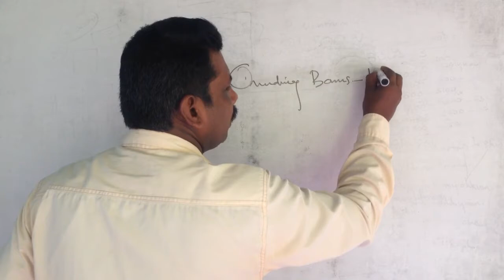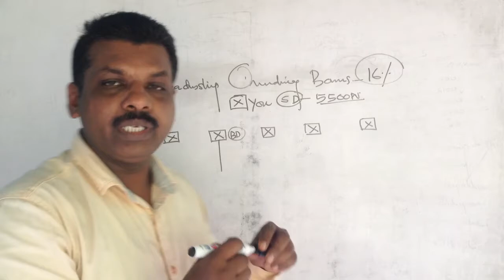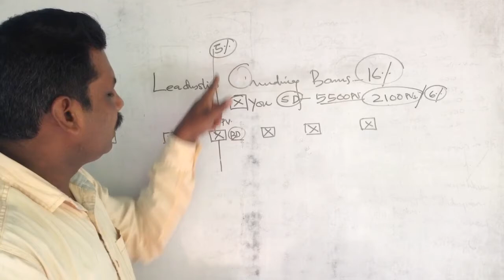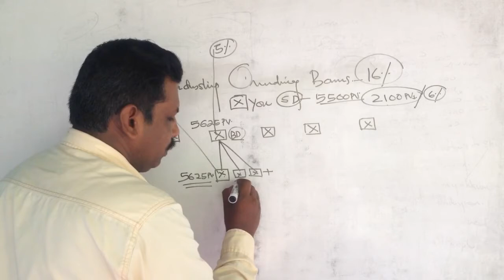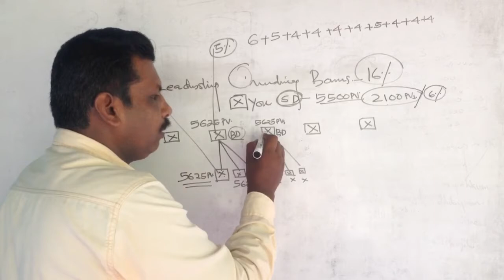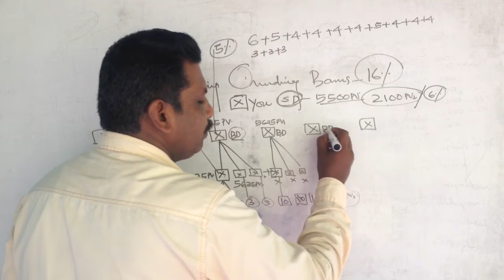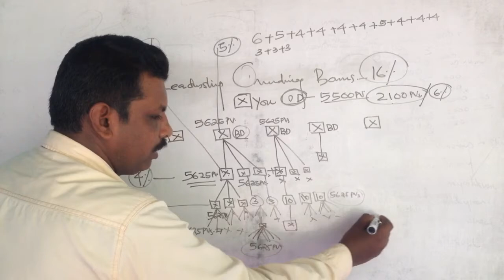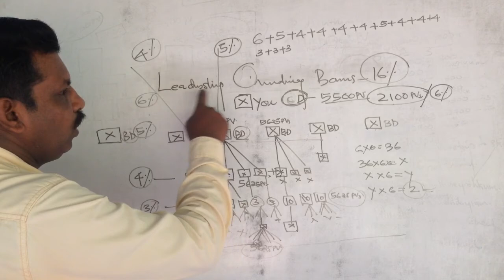Vestige LOB. Dr Wilson Pulpalliyil